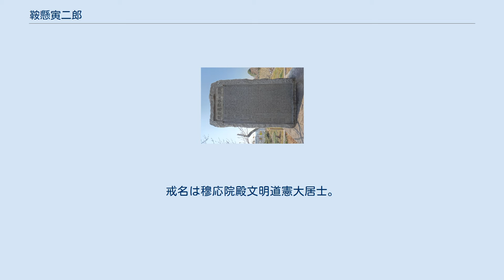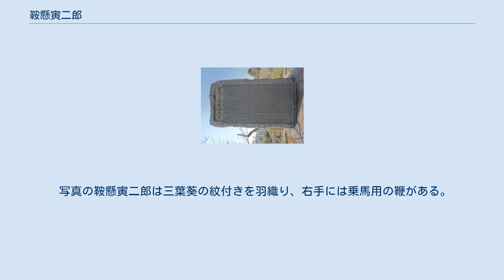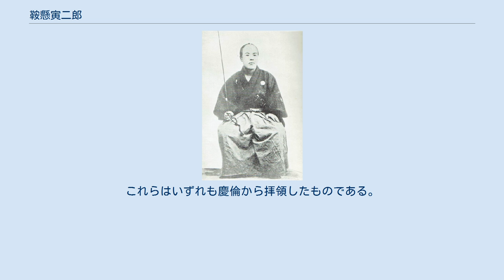鞍懸寅二郎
鞍懸 寅二郎（くらかけ とらじろう）は日本の武士（赤穂藩士、のち津山藩士）、儒学者。
諱は吉寅。
字は山君。
号は秋汀。
位階勲等は贈従四位。
 天保5年（1834年）4月2日（旧暦）、赤穂藩下級藩士、鞍掛素助の次男として生まれる。
母は大国氏の女美喜。
天保10年に父素助が死去するも、嘉永元年（1848年）、15歳の折に藩主森家と縁故があった小林家を継ぎ、小林寅哉を称した。
その年、藩主森忠徳の世子森忠弘の侍続、茶道役として広間詰めの側近として抜擢され、江戸で塩谷宕陰に師事した。
 折しも赤穂藩では天保の大飢饉から続く天災により財政が窮乏しており、森主税家出身の家老・森可真、次いで森采女家出身の森三勝が緊縮政策を行ったがことごとく失敗。
森家当主も9代藩主・忠貫が夭折したため、急遽弟の忠徳が継いだものの、当初から家老たちに実権を奪われていたために政治に関心を持てずにいた。
これがため、忠弘の元で財政改革を推す動きがあった。
忠弘は安政4年（1858年）、18歳の若さで夭折したが、その遺命により同年12月、24歳で勘定奉行に任命された。
 だが、下級藩士出身の寅二郎の抜擢は可真の子・森可彜や藩の領袖・村上真輔ら上級藩士らの反発を招き、彼らは江戸藩邸にいる忠徳に強硬な談判を仕掛けた。
寅二郎が改革の第一歩として側妾の解雇を要求するなど、忠徳自身の綱紀粛正を訴えていたために、忠徳は改革の中止を決断。
改革派の家老・森可則は失脚し、寅二郎は責任を一身に受ける形で藩を追放された。
 赤穂藩を追放された寅二郎は、最初大坂で藤沢東畡の門を叩いたが、村上による寅二郎への讒言を重んじた東畡はこれを固辞。
江戸に戻り、再び宕陰の門人となる。
その後、津山藩士・河井達左衛門の紹介で領内香々美村の大庄屋、中島氏の援助を受け、私塾「休嫌学舎」を開校した。
当時津山藩では経費捻出策として富くじを発行していたが、寅二郎は『富籤論』を上梓してこれを批判。
これが功を奏し、文久2年（1862年）、津山藩お抱えの儒者として召し抱えられた。
その間、名を松枝寅五郎、次いで鞍懸寅二郎へと改名している。
併せてこの年、国事周旋掛（他藩応対係）を任じられ京に赴き、諸国の志士たちと接した。
 一方、寅二郎が藩を追放された後の赤穂藩は再び主税一派が実権を握ったが、藩を二分した党争によって財政は益々窮乏した。
文久3年、党争はいよいよ憤激した西川升吉ら急進派10数名によって可彜、村上両氏が暗殺される事態に発展した。
西川ら襲撃者は脱藩し、土佐藩に匿われた。
党勢は急進派に傾き、復権した可則は事件を不問として村上一族を追放。
一族誅殺の恐れを抱いた村上真輔の次子・河原駱之輔は藩大目付に訴えたが拒絶され、悲嘆の内に切腹した。
これにより、村上一族ら旧保守派は復讐のために動き出すこととなった。
 この事態に可則は、寅二郎に調停を依頼。
寅二郎は土佐藩を説得し、襲撃者の帰還を認めさせた。
帰国した襲撃者は入牢したがほどなく解放され、長州藩に渡って倒幕活動に身を投じた。
彼らは赤穂藩を勤王派に属させようと活動したが藩論傾かず、西川は再び暗殺を計画したのか仲間と同士討ちを起こし誅殺された。
一方の村上一派も復讐の手を緩めることはなく、その標的は寅二郎の姉婿にして、最初の可彜、村上両氏の暗殺の際に穏健な立場に終始したためにどっちつかずの立場にいた野上鹿之助に向かい、慶応3年にこれを襲撃し殺害した。
 村上一派の復讐は明治4年（1871年）の、「高野の仇討ち」まで続く。
 かくして赤穂藩が紛糾していた最中、文久3年8月は王政復古運動は最大の危機を迎えていた。
この月に大和行幸が宣下され、攘夷派の気運が高まる中、八月十八日の政変によって朝議は一変。
長州藩は京都警固の任を解かれ、三条実美ら攘夷派の公家が長州へと落ち延びた（七卿落ち）。
この事件において、津山藩主・松平慶倫は病に伏しており、老臣海老原信濃が各藩との折衝に当たった。
慶倫は池田慶徳（因幡）、池田茂政（備前）、蜂須賀茂韶（阿波）など自身の兄弟たちと協議し、幕府に対し、毛利敬親親子への譴責を赦すよう連署を出しているが、寅二郎は副使として江戸に赴き、酒井忠績、板倉勝静らに面会している。
 翌文治元年、禁門の変によって窮地に立たされた長州藩に対し、幕府側は長州征討に向けた動きを見せていた。
その最中、8月25日に瀬戸内海沖に停泊していたイギリス船上で銃が暴...